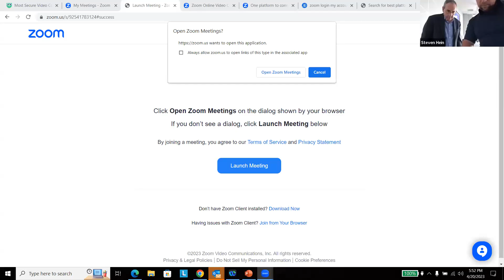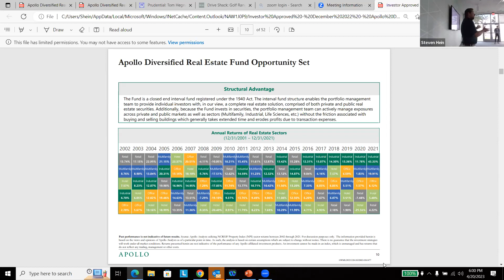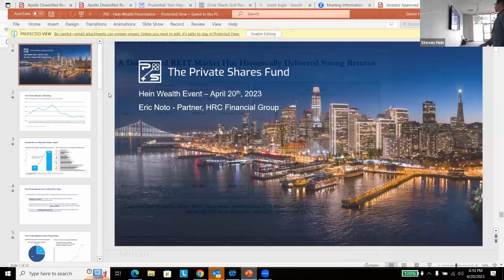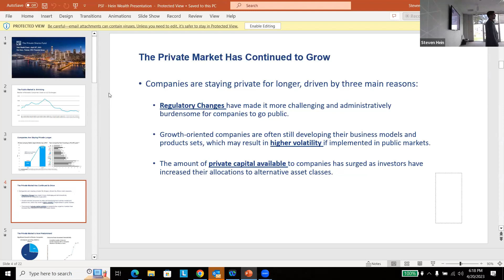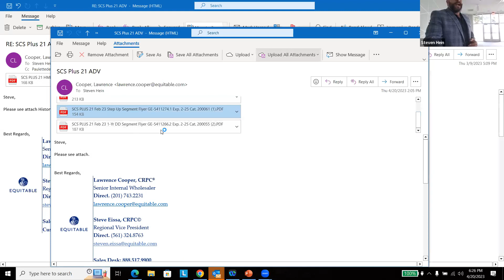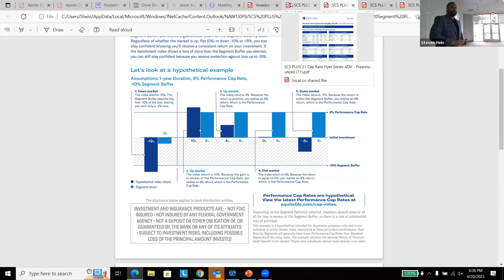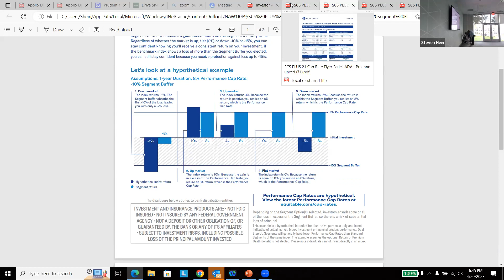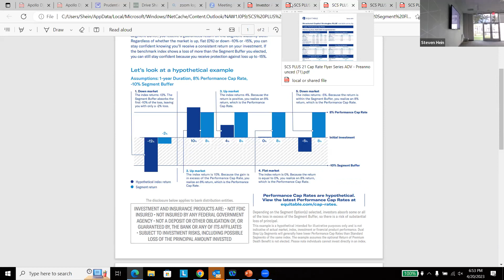DRIVESHACK SEMINAR (RECORDED 4/20/2023)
Equitable, Apollo and HRC Fund Associates.
Guest Speakers:
•    Steve Eissa from Equitable will discuss; innovative Downside Protection Strategies in a Volatile Market.
•    Adam Hanson from Apollo will discuss; the advantages of getting access to institutional management in the real estate and credit markets.
•    Eric Noto from NRC Fund Associates will discuss; why it makes sense and how you can get access to private companies like SpaceX.
Securities offered through Kestra Investment Services, LLC (Kestra IS), member FINRA/SIPC. Kestra IS, Kestra AS, and Hein Wealth & Tax Solutions LLC, are not Certified Public Accounting (CPA) firms. Registered Representatives may be properly licensed as Certified Public Accountants (CPAs) to practice such activities outside of their capacity as Registered Representatives. Kestra IS and Kestra AS do not provide tax or legal advice. Investor Disclosures